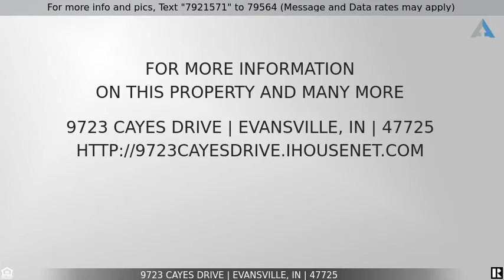Priced at $132,900 - 9723 Cayes Drive, Evansville, IN 47725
Welcome to 9723 Cayes Drive in 47725 Zip code.  As you enter you will notice the newly laid carpet in both bedrooms and living room.  All new appliances besides washer and dryer.  Central Air and Gas heat.  The French doors from living lead out to the patio area that is fenced in with 6' tall wood fencing.  Detached small shed for extra storage.   Owning a new home has never been quite the same with the all time low interest rates!  This patio home will not last so hurry and show to your prospective buyer(s).  Seller purchased this home at local Sheriff sale.  Home is located minutes from the Evansville Regional Airport and close to area attractions and highway/interstate.